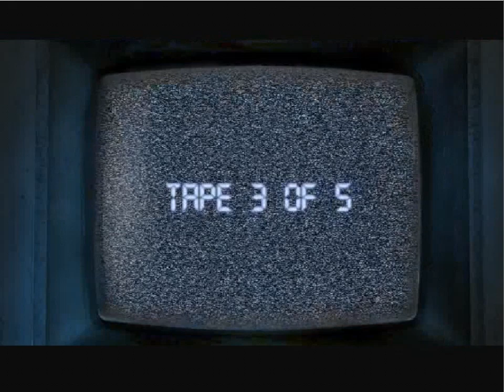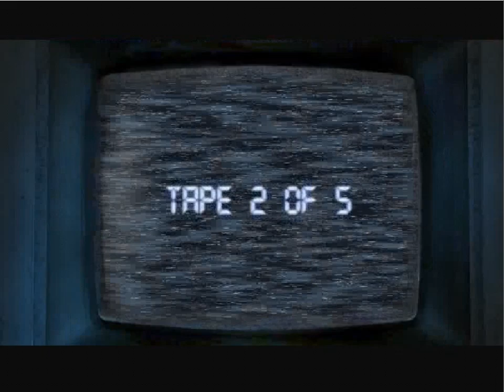Campfire Legends 2: The Babysitter Playthrough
Blurb: 'Discover the hair-raising tale and spend another frightening night with Campfire Legends - The Babysitter, the highly anticipated sequel in the hit horror series!

Lisa is in need of some extra money so responds to a newspaper ad asking for a babysitter. What sounds like easy money soon turns into the most terrifying night of her life as chilling circumstances take shape, heightened by the threats of a macabre caller. Is this all just a sordid prank, or is her worst fear about to come true?

Join Lisa through this harrowing nightmare as she fights to survive the encounter. Visit the old Stillwater Mansion and experience the chills of this urban legend while the events established in The Hookman continue to unfold. Enjoy more scenes with an extra mode that reveals the startling back-story. Meet alarming new characters and experience an ending that will blow your mind!'

If you'd like to play this game or one like it you can find it where you can pay a monthly fee to play any of their possibly hundreds of games available on their site...the only catch is you have to play it through their website which means an always on internet connection and if you cancel your membership you can't play it any more outside the demo 1 hour.